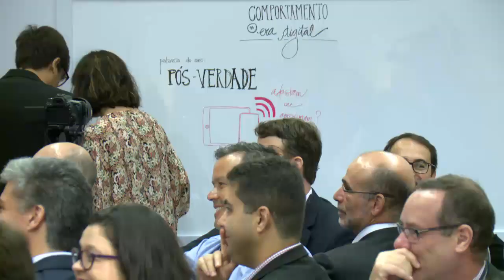'Decifrar o mundo exige fazer as melhores perguntas', diz Karnal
Para discutir o futuro – do país, do mundo ou mesmo de nossas vidas cotidianas –, mais importante do que procurar respostas é melhorar as perguntas. Essa é a análise de Leandro Karnal, doutor em história social pela USP e professor da Unicamp. Karnal foi o primeiro palestrante do fórum A Revolução do Novo, realizado em parceria entre as revistas VEJA e EXAME.